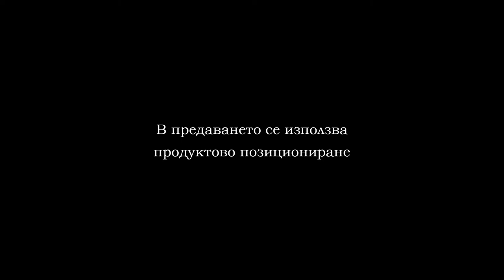HANDBALL 190406 SEMIFINAL 1 LOKOMOTIV SPARTAK PART 2